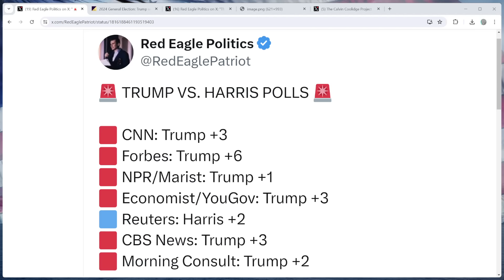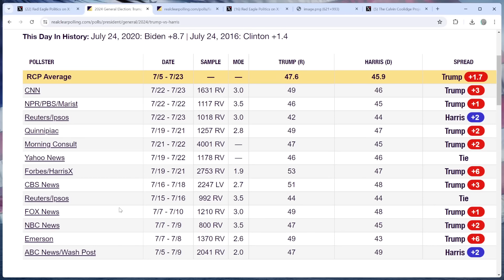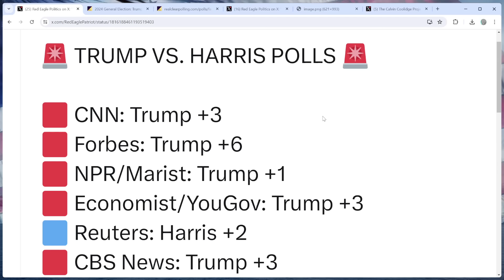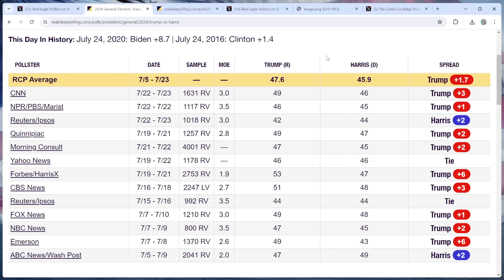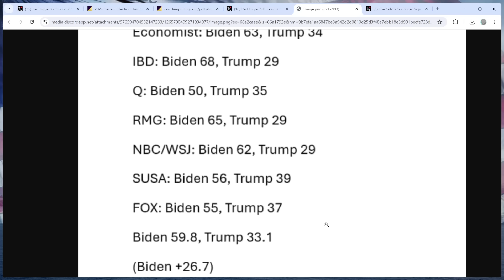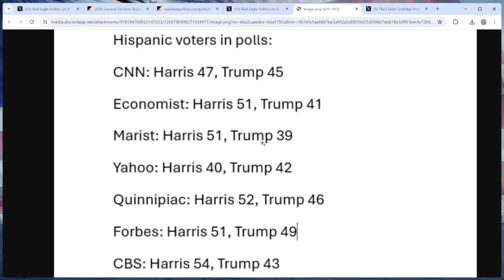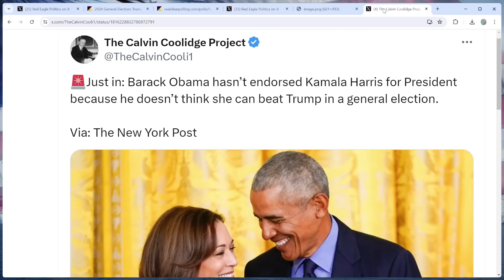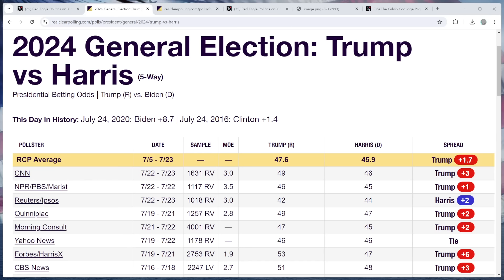Trump TROUNCES Kamala Harris in New Polling!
Democrats switched their nominee at the last minute, but it apparently isn't working out too well for them so far.